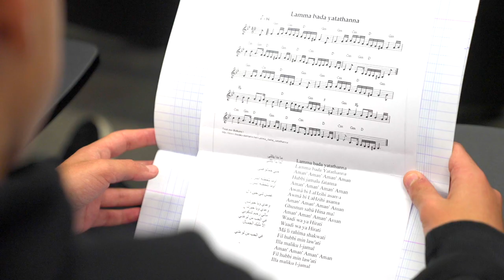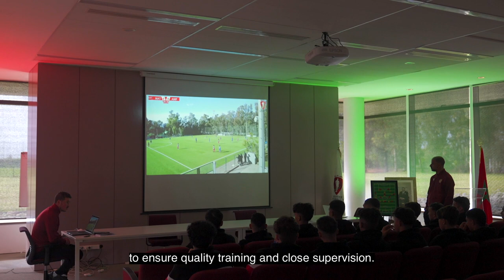Film institutionnel de l'Académie Mohammed VI de Football